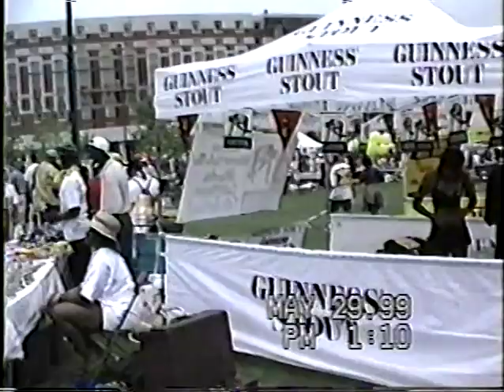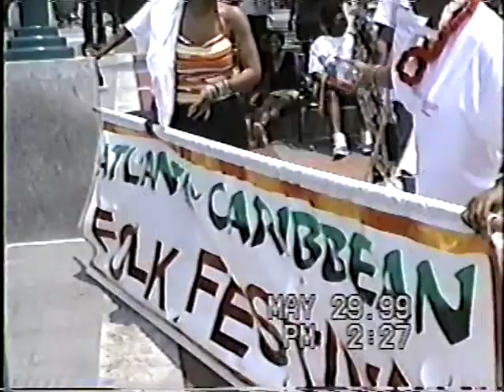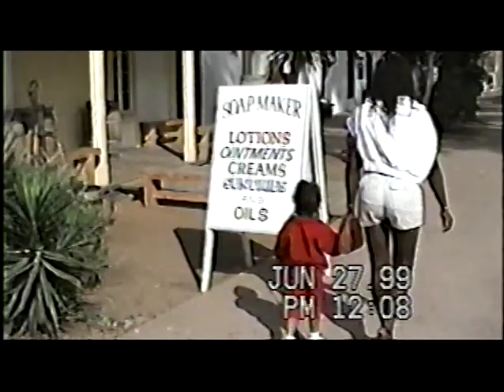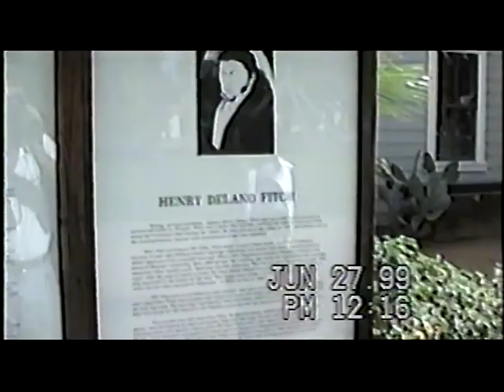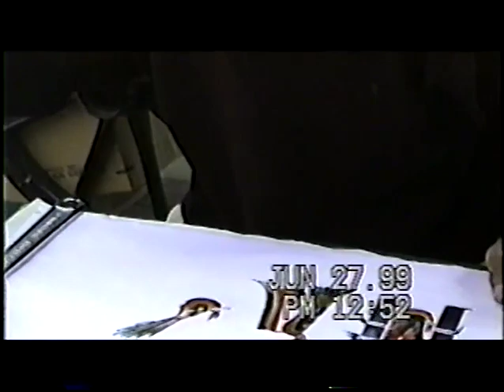1999 Gloria's trip to California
Life videos along the way